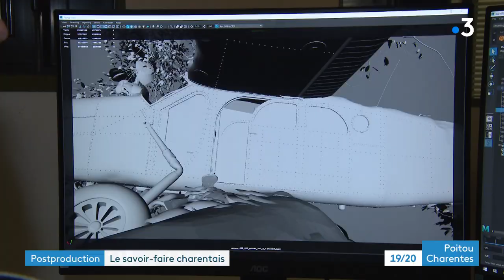Effets spéciaux postproduction : un savoir-faire à Angoulême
À Angoulême, en plus des nombreux studios d’animation ou de jeux vidéo, figurent quelques spécialistes des effets spéciaux.
Reportage de Bruno Pillet et Cécile Landais.
Intervenants :
- Joël Pinto, infographiste CGEV "Compagnie Générale des Effets Visuels"
- Étienne Mouton, infographiste CGEV "Compagnie Générale des Effets Visuels"